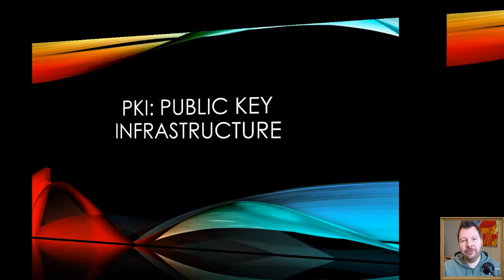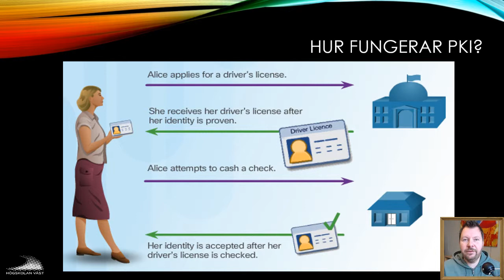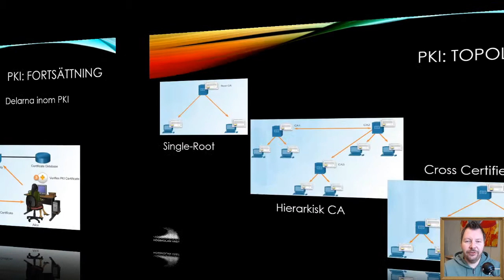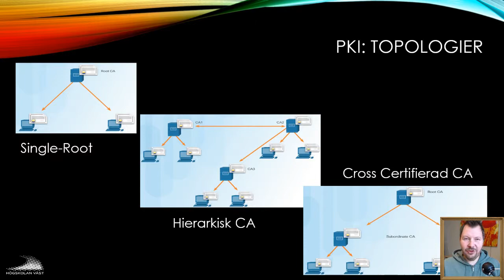SIN100 2019 4.1.8 Public Key Infrastructure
4.1.8 Public Key Infrastructure